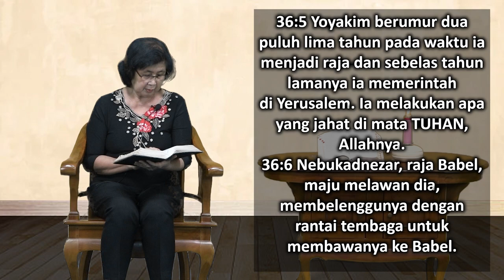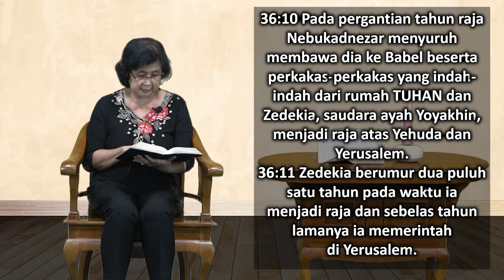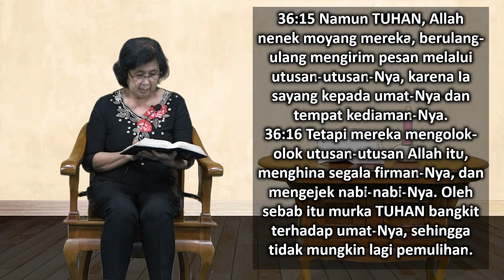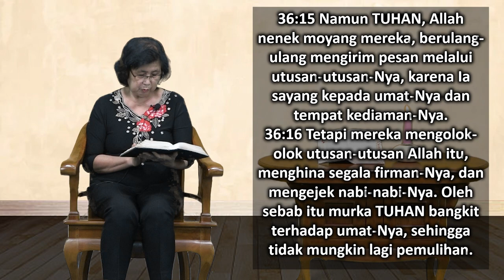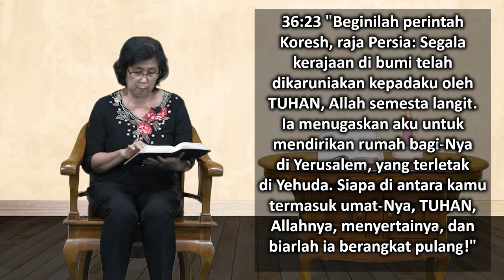Mari Membaca Alkitab | Hari ke 97 | Jumat, 7 April 2023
Bacaan : 2 Tawarikh 36:1-23
Tema : "Dengarkan"